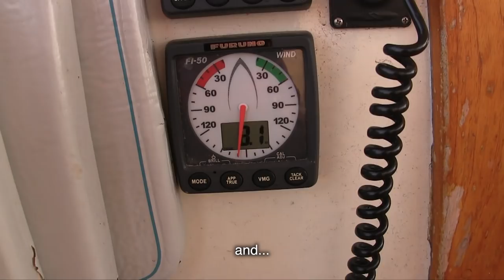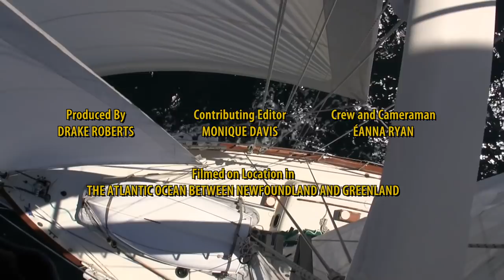He's Coming Straight for Us! | #17 | DrakeParagon Sailing Season 4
Can you do an oil change on your boat? How about an oil change underway, offshore with the possibility of a storm looming? A line of foreboding clouds spurs us to perform some preventative maintenance aboard Paragon as Drake reminisces about previous mishaps at sea. The crew begins showing signs of fatigue...perhaps an unexpected guest can give us a buzz. Stay with us!